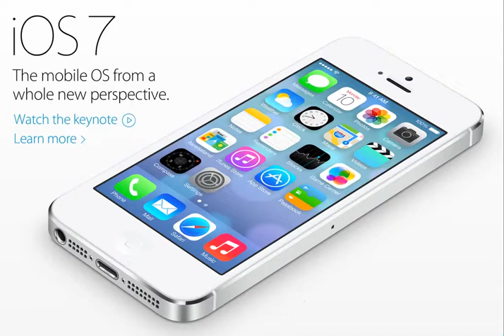Introducing iOS7 for your iPhone or iPod Touch and time to upgrade to a newer iDevice...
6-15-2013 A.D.